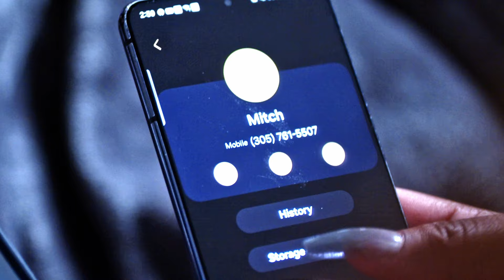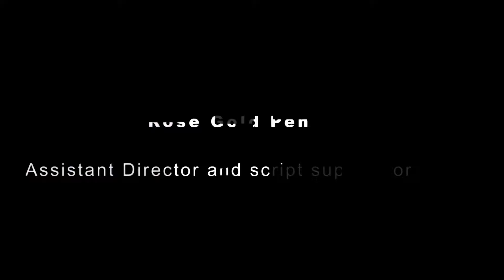Mitch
This movie contains Drama, romance friendship andbetrayal